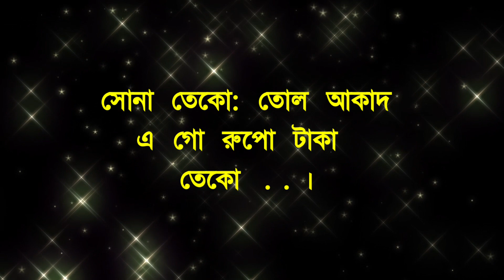সোনা তেকো তোল আকাদ... | New Santali program video 2024 | new Super Rajdhani musical Group